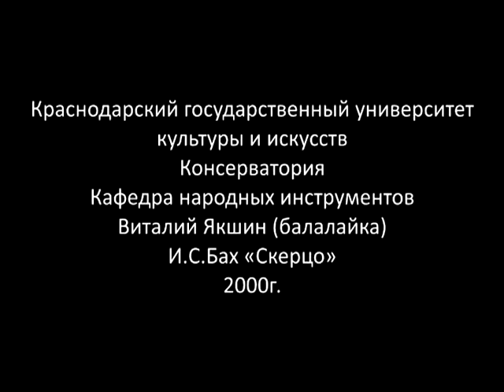2000 год Виталий Якшин балалайка И С Бах «Скерцо»